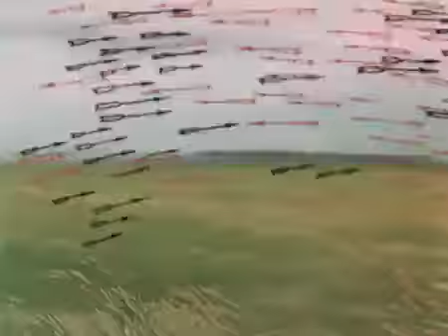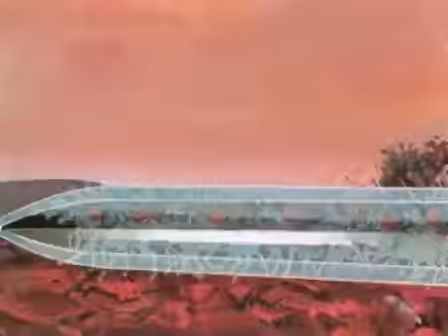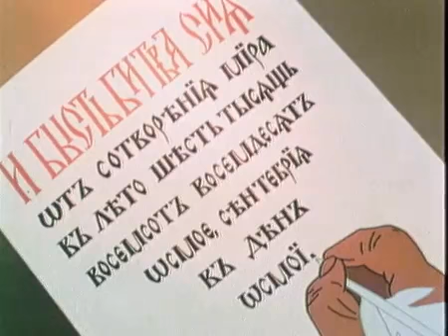Лебеди Непрядвы Куликово Поле